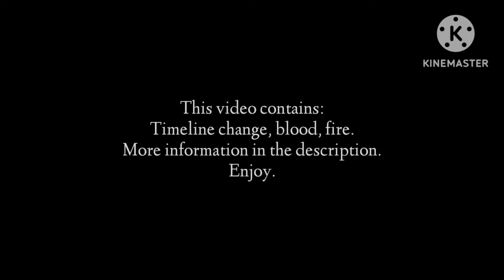"Children's Requiem" FNAF Music Video [Trickywi|GC|GFMV]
CHILDREN'S REQUIEM by Trickywi
[Started June 11th - finished July 29th]

This was a FnaF anniversary special. In this video, FnaF 3 was the true ending where the first fire set everyone free. Wish it was this simple.

Apps used:
•Gacha Club
•Gacha Life 2
•Kinemaster
•Sketch - Draw and paint!
•Background Eraser
•Capcut
•Vivacut

All backgrounds made my me ♡

This video is a lot more calmer and slower paced than my usual videos, which is why it was made faster, but I wanted to try something different before working on the next remake. And I needed a calmer song to give me a break.

Credits to:
•@Trickywi for the song
•@NewGuy12 for the video idea